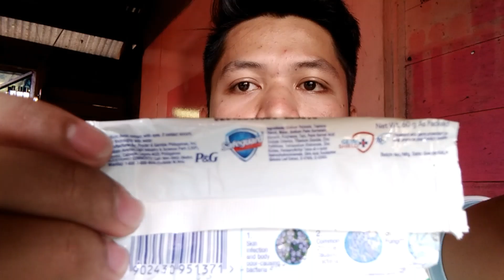Fake Safeguard?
Nanawagan po ako sa manufacturer ng safeguard. Nagkalat na po ang mga peke niyong sabon. 😂
Somebody is imitating it.